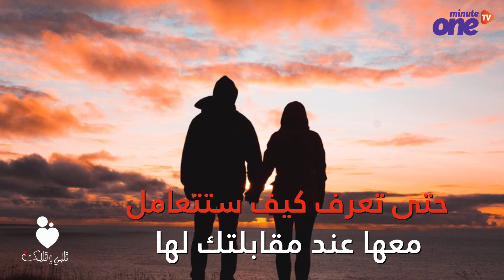هل تنوي خطبة فتاة لا تعرفها بميعاد محدد من أسرتك؟ إليك 5 نصائح